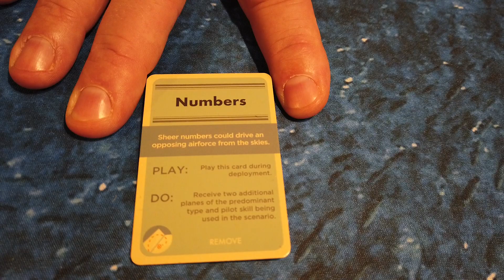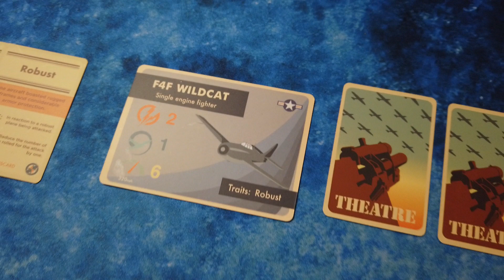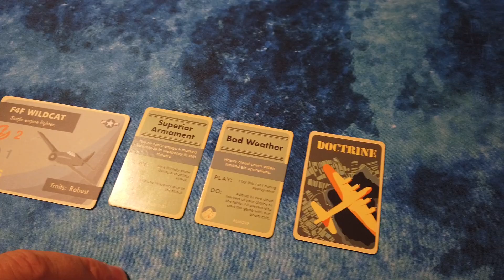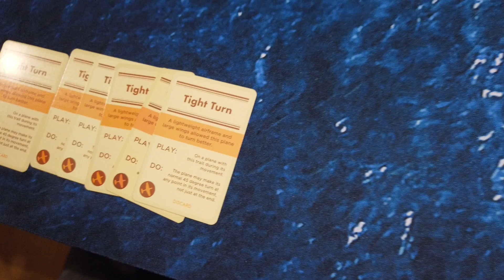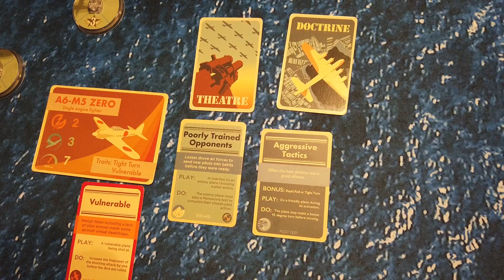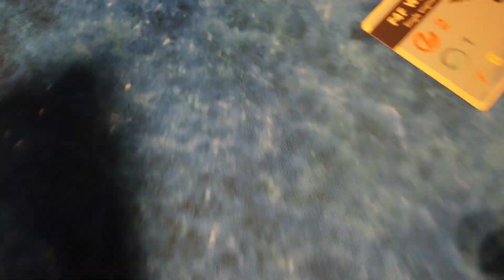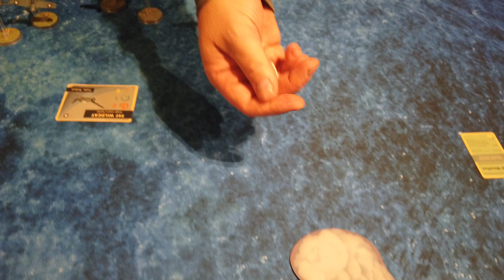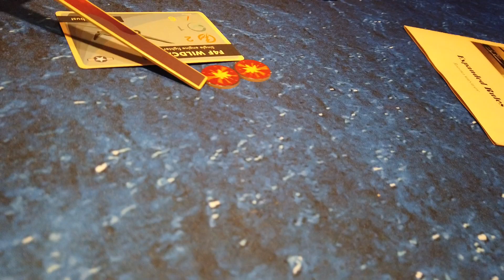Blood red skies battle report Pazifik Kampagne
In diesem Video zeigen wir euch den ersten battle report zu Blood red skies im Zusammenhang mit unserer Pazifik Kampagne. Es tritt eine Staffel Wildcats gegen eine 1 Staffel Zeros an. Es wird nicht leicht für die Japaner, die aufgrund des letzten Bolt Action Spiels mit Treibstoffmangel zu kämpfen haben.

Also viel Spass mit diesem Video...